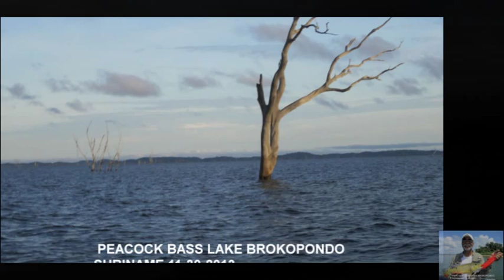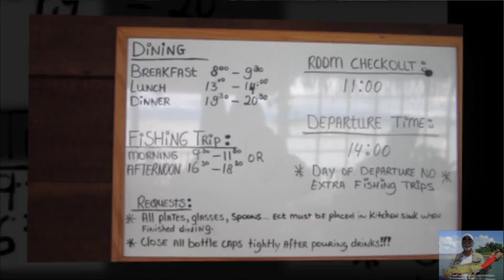PEACOCK BASS (TUKUNARI) FISHING IN SURINAME WITH RAYMOND SOEKHAN ON LAKE BROKOPONDO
A ONE DAY FISHING TRIP TO LAKE BROKOPONDO IN SURINAME AND VISITING THE ISLAND RESORT MATU ON THE LAKE